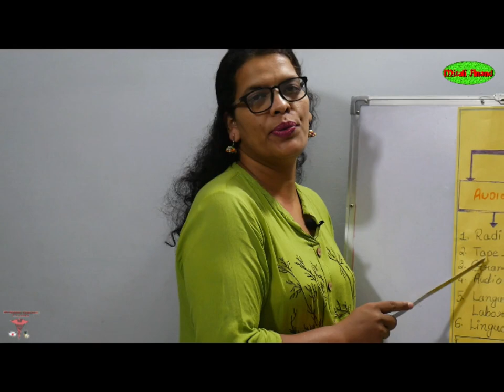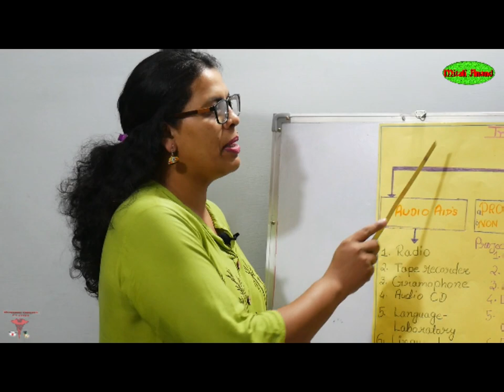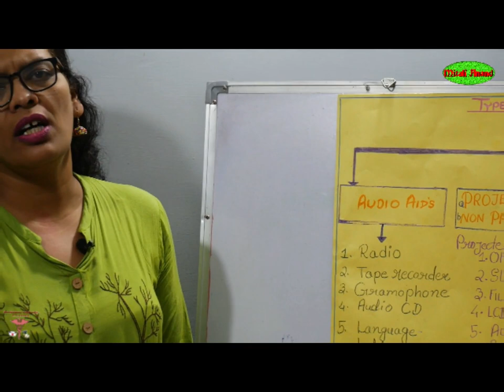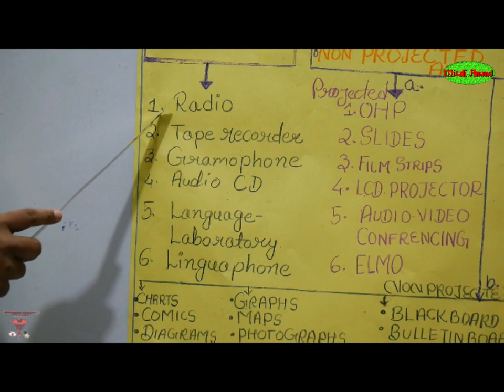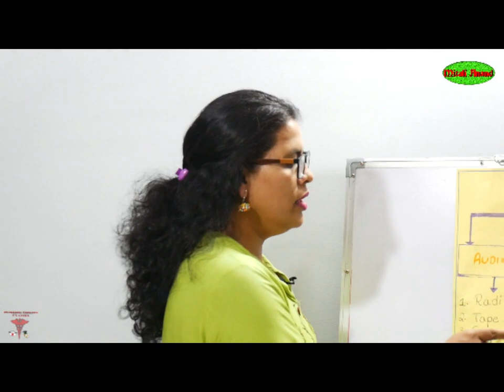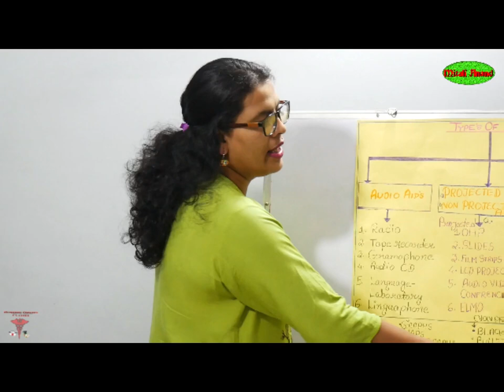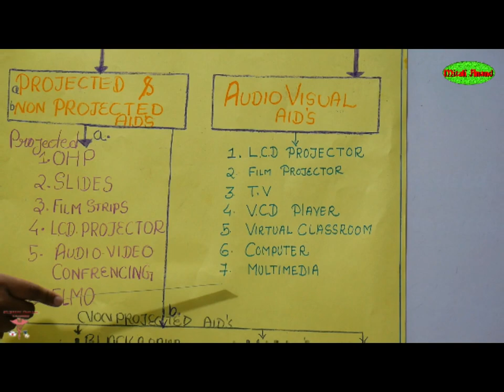Types of AV Aids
Detail Explanation of AV Aids' Type